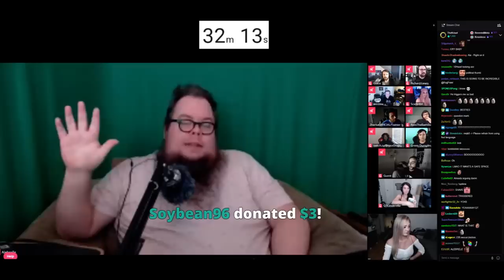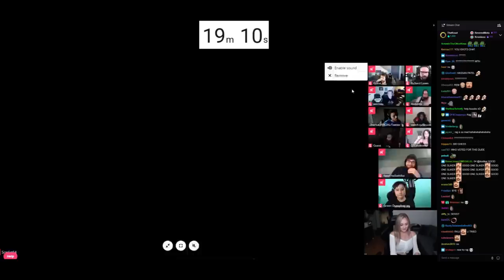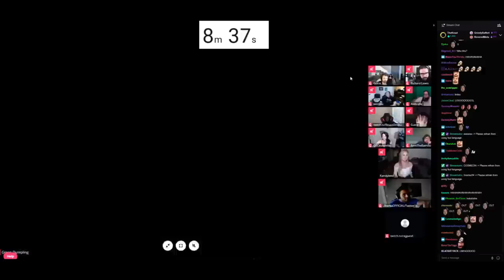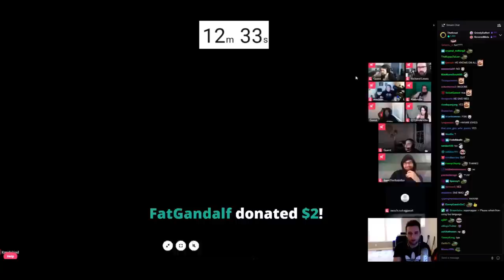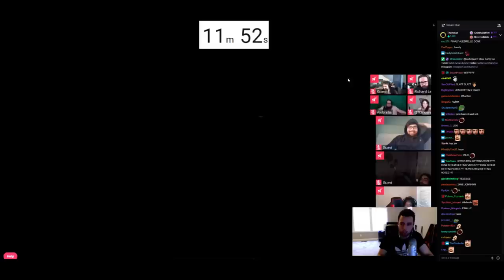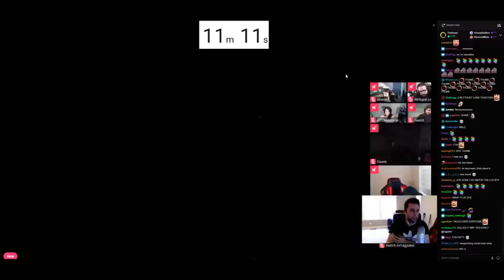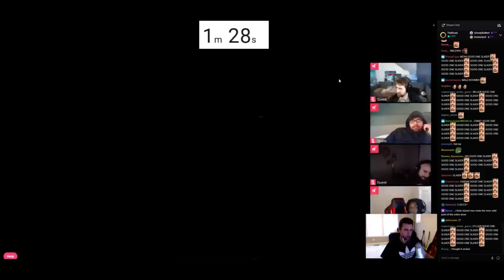RAJJ ROYALE PODCAST FT. SLIKER, JONZHERKA, DESTINY, RICHARDLEWIS & MORE